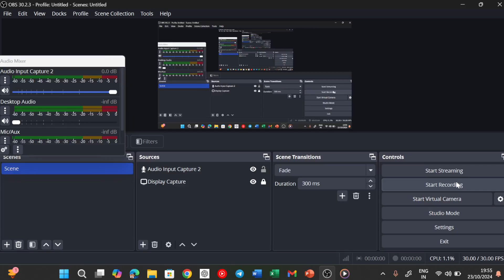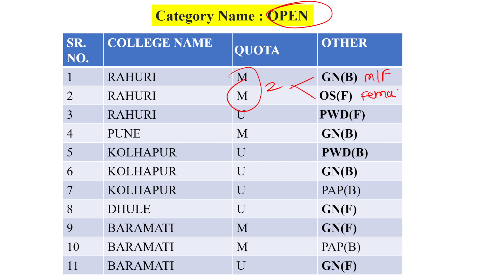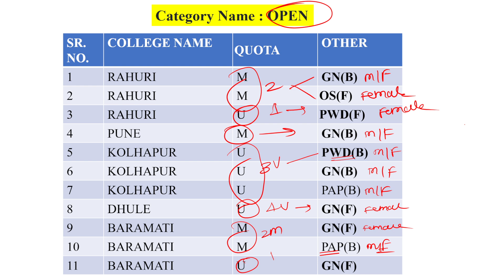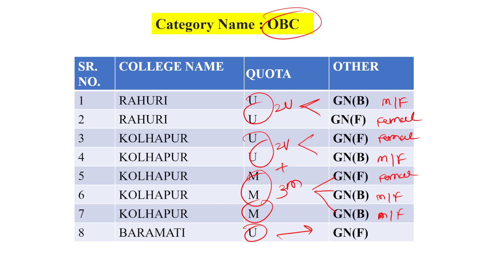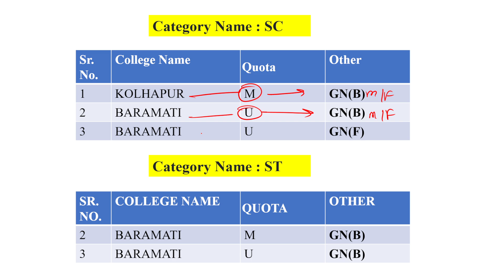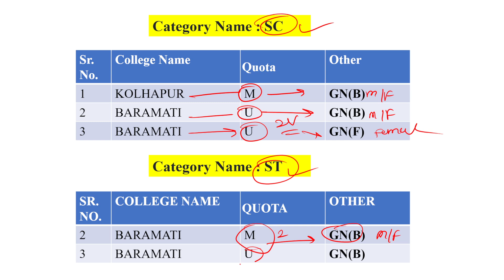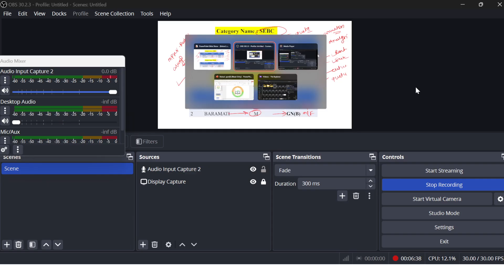PG ADMISSION 2024-25 - SPOT ROUND - TOTAL VACANCIES @mpkvrahuri1161 EXPLAINED BY MAHESH D. PATIL